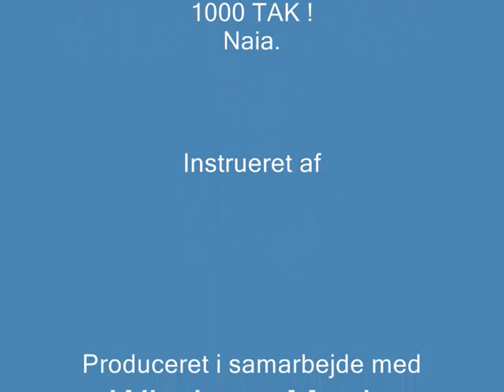ZUMBA MARATHON AALBORG 2010!!!!!.wmv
1000 Tak Naia,Annelise,Ditte,Jomo for ZUMBA MARATHON I AALBORG,